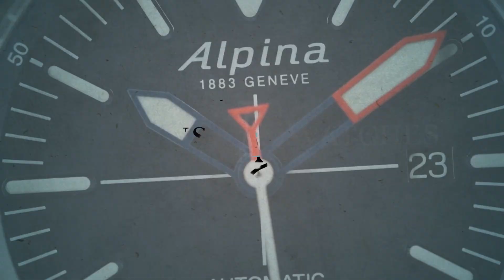Le Jour Delmare LJ-DM-007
SeriousWatches is an authorised Le Jour dealer and you can view this watch for sale on our site:

The Le Jour Delmare LJ-DM-007 is a great Swiss Made diving watch, with a phenomenal gradient dial, which is protected by an amazing vintage-style domed sapphire crystal with an AR-coating. The watch is produced to a high standard which shows in all aspects. Under the hood is the renown Sellita SW200 automatic movement, the watch is 200m water resistant and up for any challenge with the ceramic bezel, that is complemented by (PVD) rose gold accents.

The Delmare reaches back to the 70s for the iconic hooded-case design, complete with 5-piece bracelet, but does so in a contemporary fashion with a very high level of finishing.